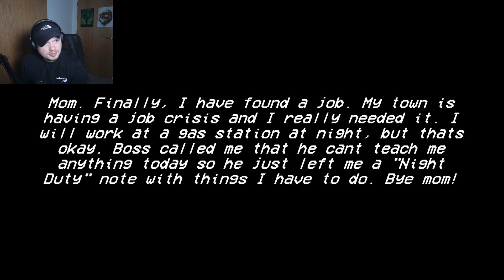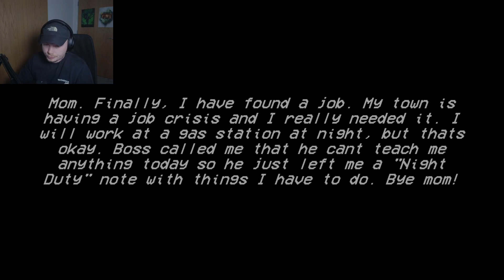What did the lady do in the TOILET?! | The Haunted Pump - Indie Horror Game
What's popping lads - let's play another indie horror game set in a gas station, with multiple endings!